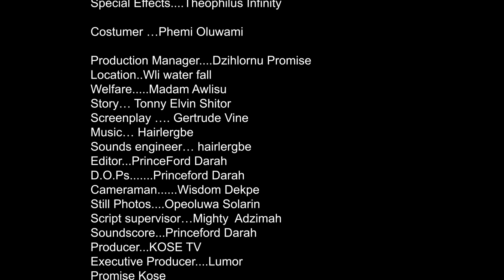KUBOR (COMPLETE FULL MOVIE 2023)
Long in the ancient days, in a distant land was when kingdoms fight against kingdoms to claim ownership of the sacred treasure, “The Golden Bars”. These are not just treasures but a monument of power and authority over other kingdoms.
And it came to past, that a kingdom of great warriors lost the only thing they have fought for over the years to protect, that is; “The Golden Bars”. This was not a loss to the Emperor alone but to the young and old of the kingdom, because the kingdom was already heading towards doom. Hence, the great search began.
The great search of the sacred treasure summoned soothsayers, diviners and warriors of the kingdom. Everyone was agitated of the uncertainties that could befall the kingdom from neighboring kingdoms. However, little did they know that the answers they seek are in the hands of a young man “Kubor”. If this young mystery man who is destined to save the Kingdom is clueless about everything around him, how then can these treasures be found? Or how long will it take this destined but clueless man to save the kingdom? This is an ancient tale to anticipate in the movie tilted “KUBOR”.

Music
SONG
Hairlegbe